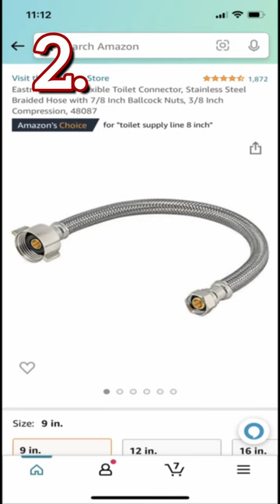Top 5 PlayStation GAMES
These are the top 5 playstation games. A lot of these games are my personal favorites. This video is a complete joke and is not serious. It is completely satire.